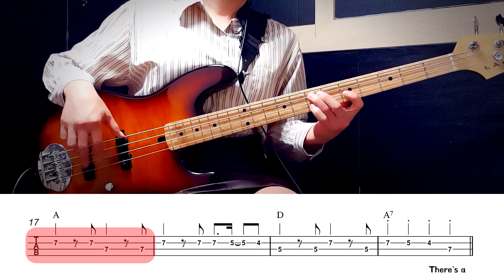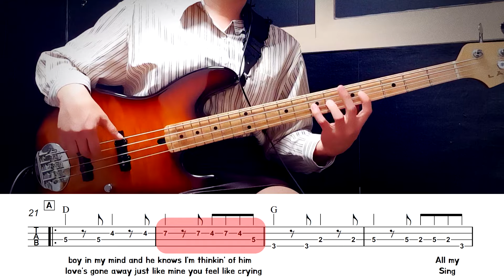Shalala Lala_Vengaboys Bass Cover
Bass Cover by 김미(Kimme)
악보(Score)
입문&초보 추천 261번째
2000년 'Shalala Lala'_Vengaboys 음악입니다.
라인댄스 유로댄스 차차차 음악
원곡은 덴마크 밴드 'Walkers'의 음악입니다.
한번 보시어요.
연주는 반복 부분이 많이 있으니깐 조금만 익히시면 금방하실 수 있으세요.
그럼 샤랄라한 휴일 저녁 보내세요 ^^